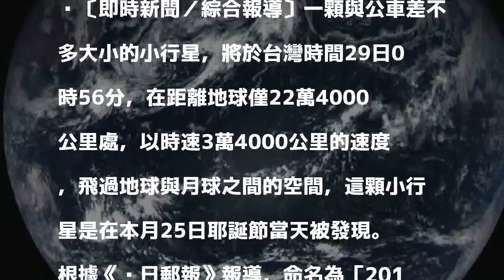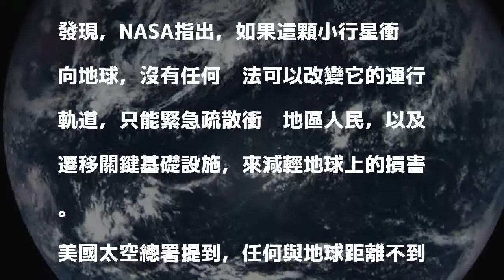驚！小行星將於29日0時56分 疾速擦過地球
〔即時新聞／綜合報導〕一顆與公車差不多大小的小行星，將於台灣時間29日0時56分，在距離地球僅22萬4000公里處，以時速3萬4000公里的速度，飛過地球與月球之間的空間，這顆小行星是在本月25日耶誕節當天被發現。

發表評論評論如下。